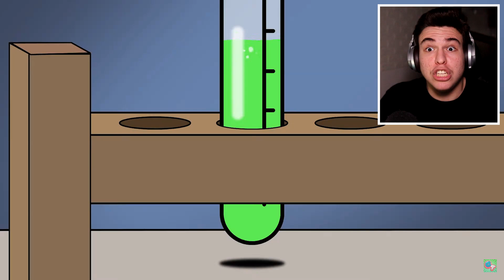POPPY PLAYTIME dar toți sunt BEBELUȘI ! (Bebe Huggy, Poppy, Mommy)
2,000 LIKE-URI ? ⏰👍👍⏰

Clipuri Anterioare:

NICIODATĂ SĂ NU TE UIȚI LA DESENE ANIMATE LA ORA 2 DIMINEAȚA ! Horror
10 FILMULEȚE HORROR PE CARE 100% NU LE-AI MAI VAZUT ! *creepy*
BĂTRÂNICA ASTA DEVINE POSEDATĂ LA MIEZUL NOPȚII ! Life Of Luxury Reacție
Cine este MOMMY LONG LEGS.EXE ? *Poppy Playtime*
MOMMY LONG LEGS A FOST SALVATĂ DE LA MOARTE ! *Poppy Playtime*
TATĂL LUI HUGGY WUGGY ! *Daddy Long Legs*
ISTORIA LUI MOMMY LONG LEGS ! *Poppy Playtime*
MOMMY LONG LEGS vs. POPPY PLAYTIME ! *creepy*
Huggy Wuggy FILMUL FULL TRADUS ÎN ROMÂNĂ ! (Partea 1 & Partea 2)
FILMULEȚE PARANORMALE DE LA CARE O SĂ FACI PE TINE DE FRICĂ ! *creepy*
TOP 3 LEGENDARE URBANE DIN LUME !! (Mireasa din Padurea Radovan, Omul Capra etc.)
L-AM INTREBAT PE BEN LUCRURI CREEPY ! *scary*
CUM ARATĂ SCP-URILE ÎN VIAȚA REALĂ ? VIDEO REAL *creepy*
POPPY PLAYTIME vs. FNAF !! *creepy*
TOP 100 CELE MAI CREEPY FILMULEȚE PARANORMALE DE PE INTERNET!!
TOP 100 CELE MAI CREEPY TIKTOK-URI POSTATE VREODATĂ!!